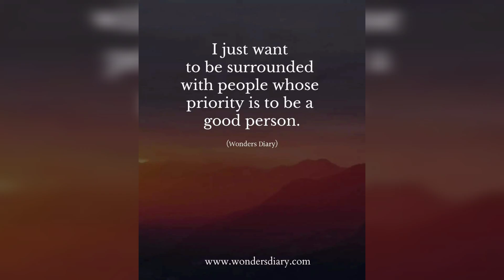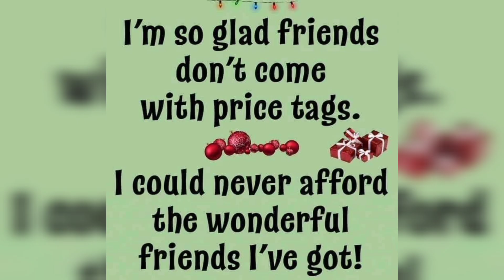KROGER HAUL // WENDY'S FOR LUNCH // VLOG